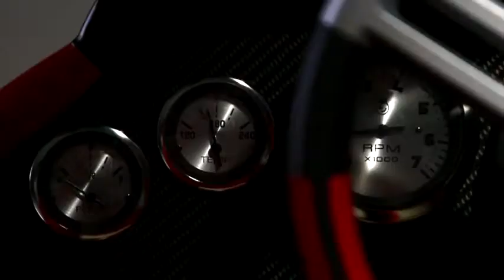WoKart-America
Coming to America this year.